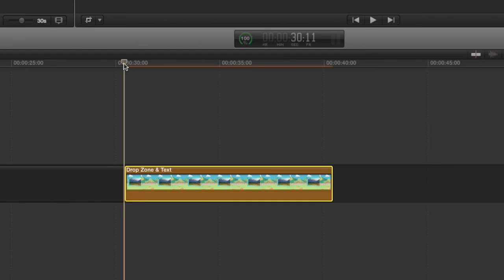Pixel Film Studios - Patchwork Park - Cartoon Theme Package - Final Cut Pro X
Patchwork Park
Cartoon Theme Package for Final Cut Pro X
Patchwork Park is a cartoon theme from Pixel Film Studios and a Final Cut Pro X exclusive. Cartoon theme packages can be used to show off media and frame text within a stylized environment. Patchwork Park comes loaded with customizable scenes, self-animating title elements, fun transitions, and an overlay. To use Pixel Film Studios themes simply apply pictures or videos to drop zones, change the colors, and write new messages. Patchwork Park takes care of the rest.
Stylized Cartoon Environment
Patchwork Park includes a set of self-animating scenes featuring the drop zone and text preset, drop zone only preset, and the text only preset. Customers can easily change the position of drop zones and text attributes using incredibly simple and organized controls found in the top-right inspector window. Display any photos, videos, titles, or messages in a beautiful patchwork setting and do it without having to set a single keyframe in Final Cut Pro X.
Create Stylized Scenes
Patchwork Park gives Final Cut Pro X users the ability to completely change the style of the entire environment without the use of any complicated controls or settings. Change the foreground, midground, and background elements with just a single click of the "Generate" button. To pick new color schemes simply rotate the hue dial to pick from an entire range of colors.
Textured Bee Overlay
Add extra fun to scenes using the cartoon bee overlay. To use the overlay, simply drag the title layer into the FCPX timeline on top of the footage that it will be applied to. Adjust the start and end position and rotation to create a unique path for the bee to fly across. Then users can edit the flutter speed and color of the bee for extra stylization control.
Self-Animating Lower Thirds
Patchwork Park features a self-animating title and a set of thematic lower thirds. Use title elements to introduce a scene, setting, or character in any Final Cut Pro X production. Titles are incredibly easy to use in Final Cut Pro X. Start by selecting a preset and dragging it above your personal media or scene presets in the timeline. Next, change the text and alter the customizable features to achieve a desired look. Patchwork Park titles will do the rest.
Beautiful Artistic Backdrops
Patchwork Park contains an artistic, scrapbook background that gives Final Cut Pro X users a tool to display text or keyed media in a fun cartoon setting. Background keys' subtle animations make them the perfect backdrop to display messages or showcase people and characters. Customize every aspect from the colors of the skies, to the number of elements within the environment.
Beautiful Transitions
Patchwork Park comes with four expressive transitions including two wipes, a frame transition, and an environment transition. Easily customize each of these hand-drawn presets using sliders and color wheels within Final Cut Pro X. To use Patchwork Park's transitions simply select a preset and place it between two clips in Final Cut Pro X. Patchwork Park's transitions will seamlessly move from one scene to the next with scrapbook style.